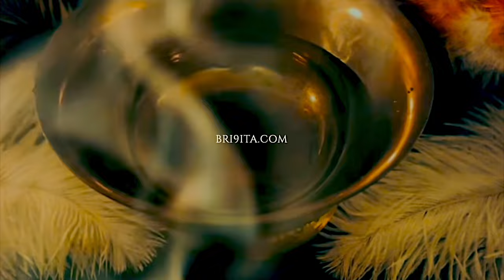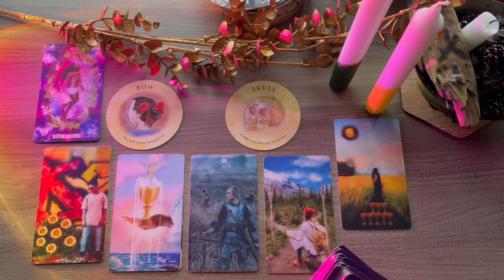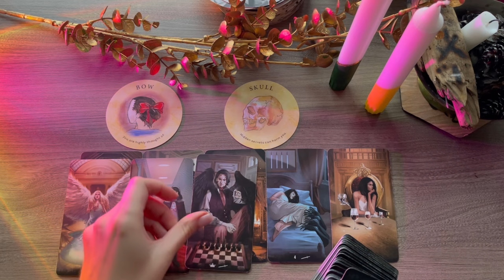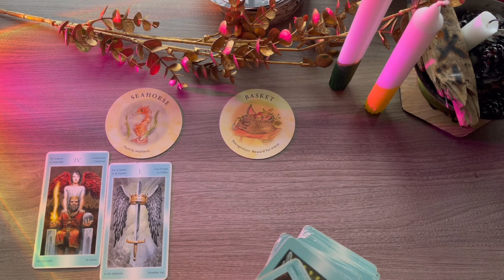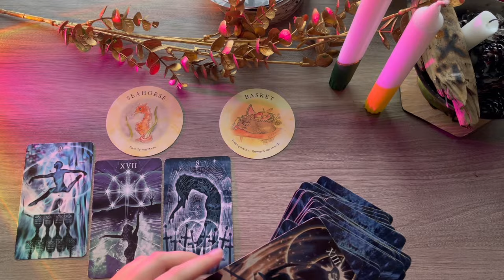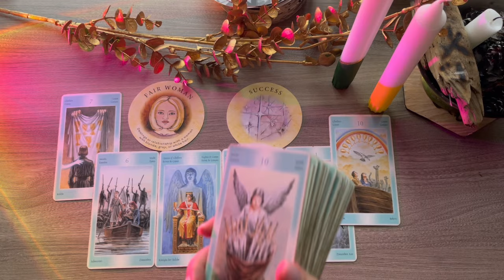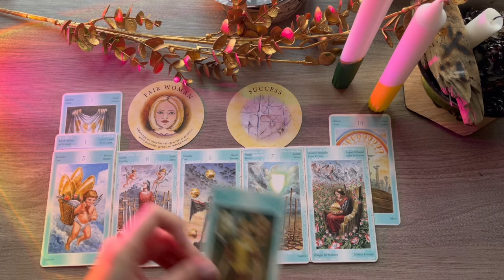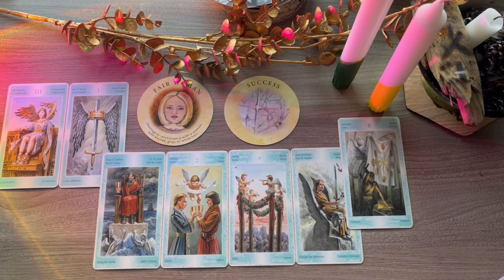🌞 Pick A Card - The Unexpected 💫